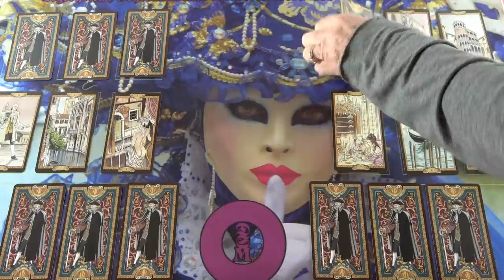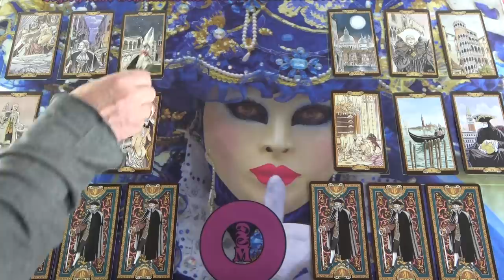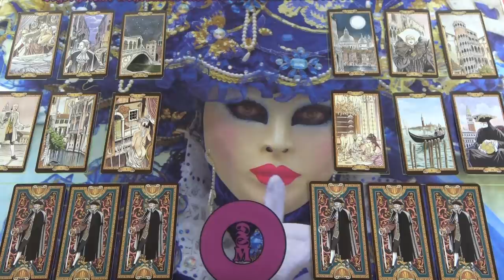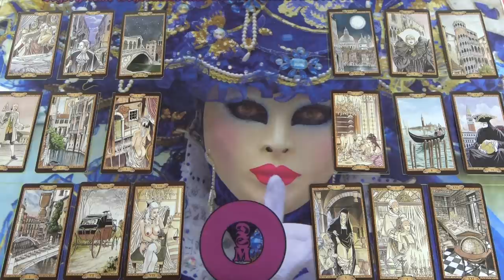Szerelmi titkok ❣ Szerelmi jóslás ❣